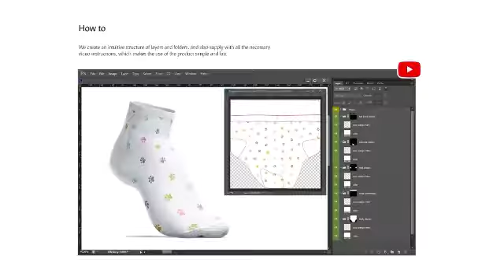10. custmised socks by krispar brand